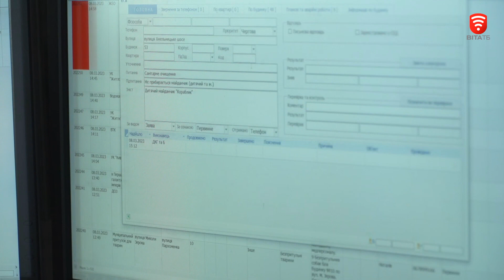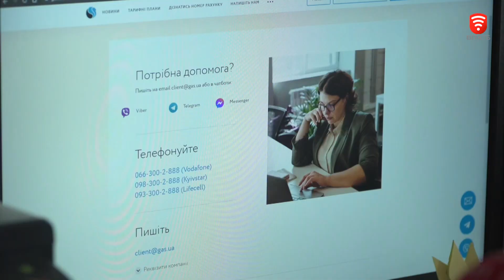До вінницької «Цілодобової варти» щодня звертається понад 200 людей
З приходом весни вінничани продовжують консультуватись з фахівцями «Цілодобової варти» з різноманітних питань. Зокрема, це питання водопостачання, роботи міського транспорту, прибирання вулиць та електроенергії.
- За якими номерами можна зателефонувати до «Цілодобової варти»?
- Які спеціалісти там працюють?